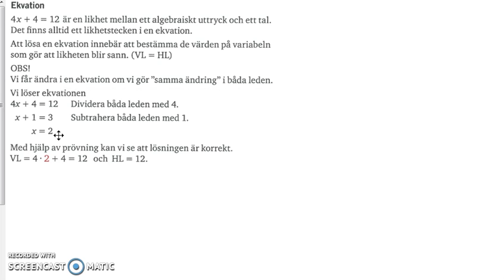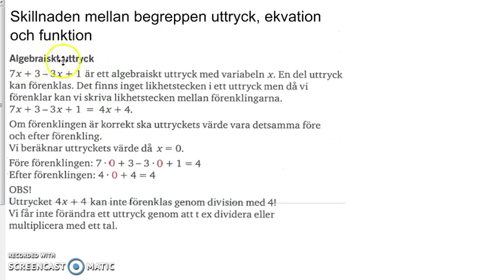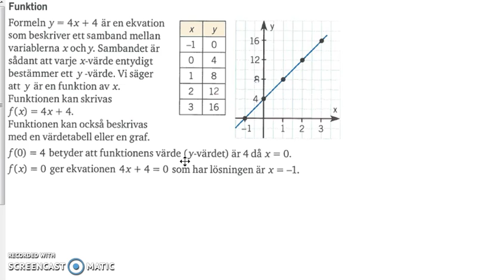Matematik 5000 Ma 2a Kapitel 1 Skillnaden mellan begreppen uttryck, ekvation och funktion